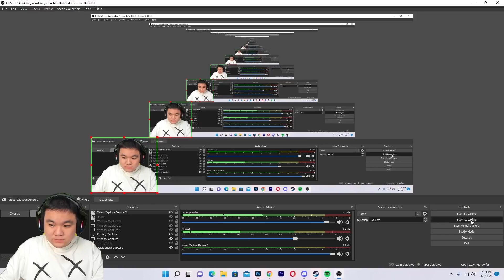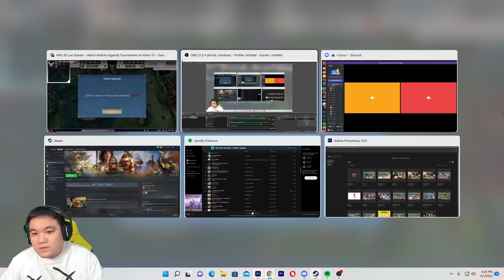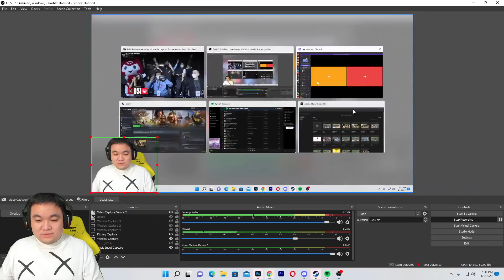EPIC COMEBACK TERGILA !! DARI SUPER TERTEKAN SAMPE BISA BALIKIN !! BTR VBS AE MATCH 2 MPL S9 !!